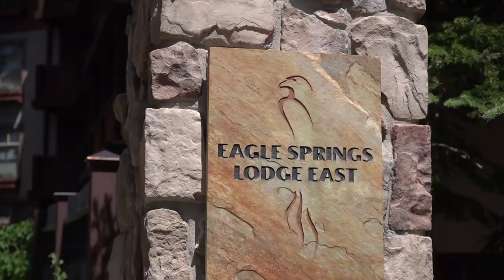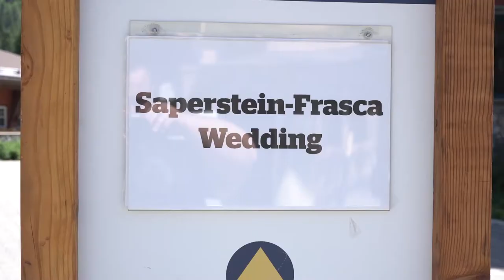Wedding Videography Utah | Sam + Erik Solitude Wedding